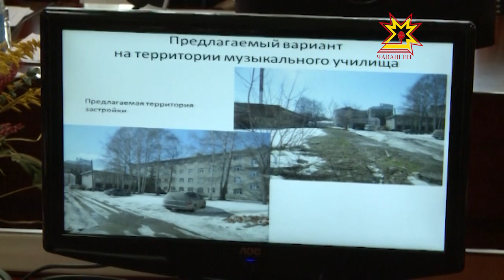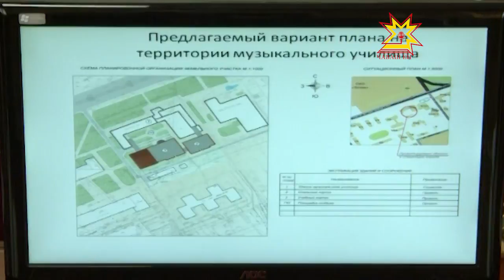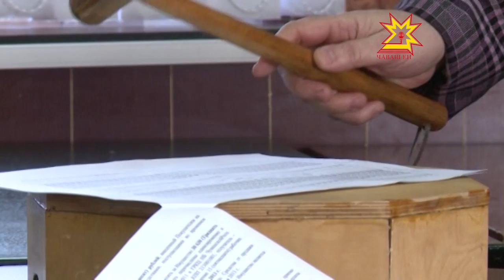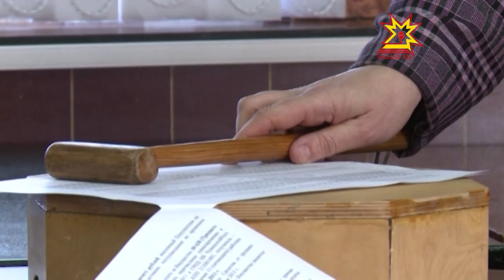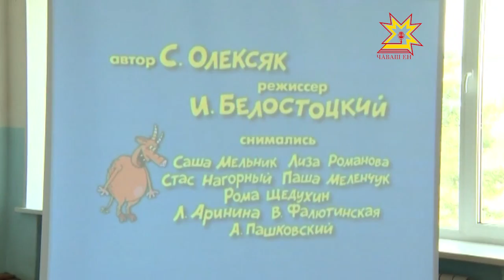Республика 07.05.2013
В выпуске:
- Ушло с молотка
- В календаре событий 7 мая - день радио
- У первоклашек Чебоксарской школы номер 40 конец учебного года стал только началом пути
- В Чувашии построят новую национальную школу-интернат имени Лебедева для одаренных детей
- С Днем Победы ветеранов поздравляют не только близкие и родные
- К Параду готовы!
- Во внеконкурсной программе Чебоксарского кинофестиваля примет участие картина, созданная в Чувашии
- Сэкономил минуту - потерял жизнь!
- Поздравили ветеранов в Ядринском и Красночетейском районах
- Международный фестиваль юношеских СМИ и киностудий «Волжские встречи-24»